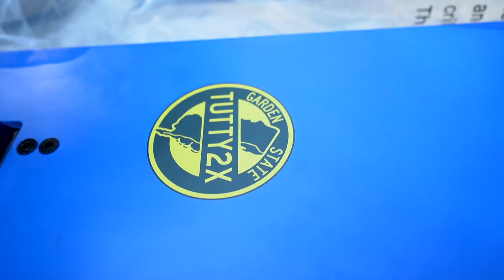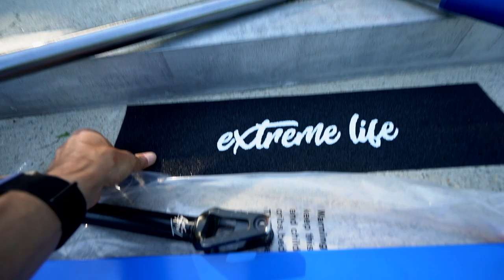[stuntscooter]청라노을공원에서 스쿠터 커스텀 하기 - custom build north scooter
6개월전 구입한 노스스쿠터의 투띠 데크를 청라파크에서 조립했습니다.
파랑색을 좋아해서 구입 했는데 정말 색깔이 이뻐서 마음에 듭니다.
간단히 라이딩 해보니 스트릿 브랜드 답게 그라인드도 아주 느낌 좋고
생각보다 가볍네요...(데크 무게 2.3kg이라 어린친구들한테는 무거워요)